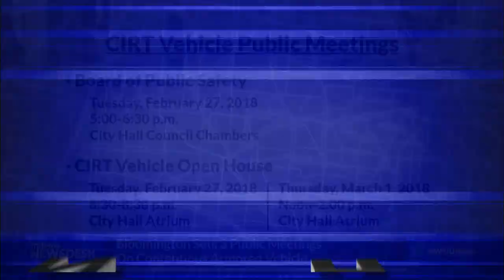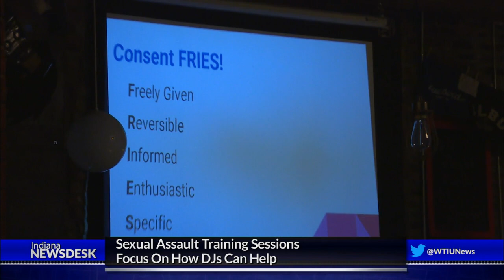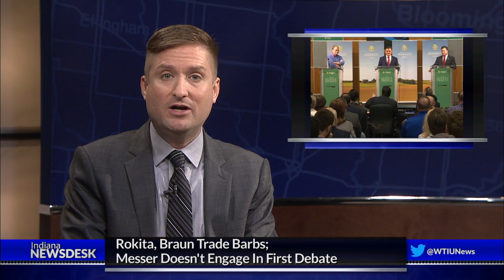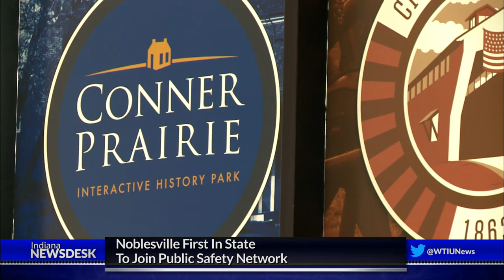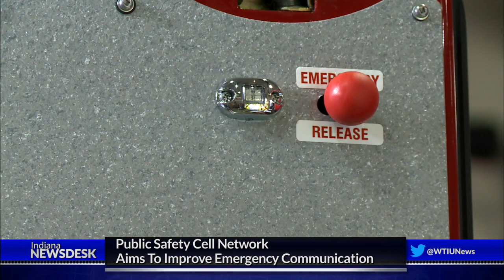Indiana Newsdesk February 23, 2018 Armored Vehicle & FirstNet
Bloomington’s mayor says the city made mistakes in the way it handled the controversial purchase of an armored vehicle. Coming up the mayor joins us in studio.

The three Republican candidates in Indiana’s Republican Senate Primary squared off this week for their first debate. There were a lot of jabs and name calling, but some talk about policy. We’ll have a recap coming up.

For nearly a century, Indiana has prohibited carryout Sunday sales. When could that change? The latest just ahead.

Plus how a new cellular network is making it easier for emergency responders to get to emergencies.